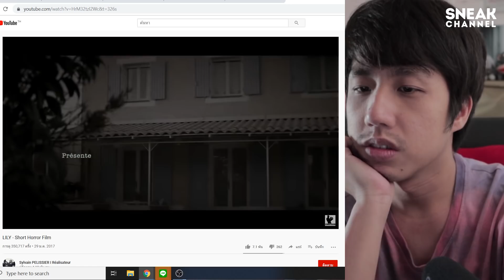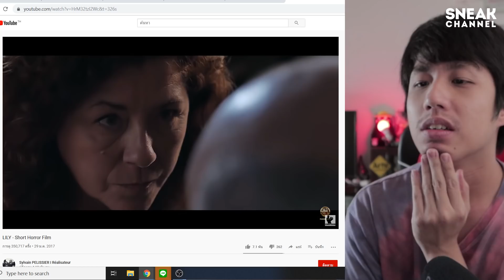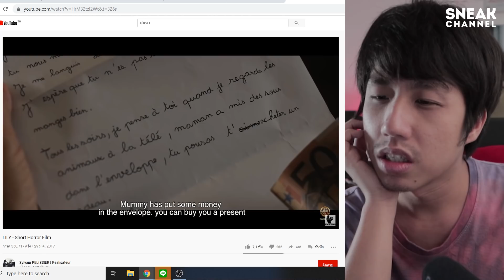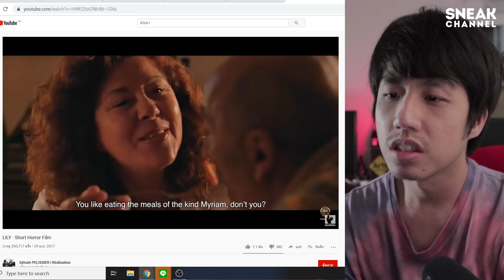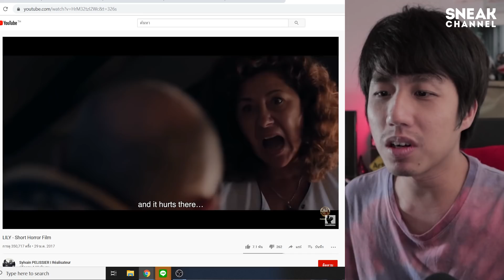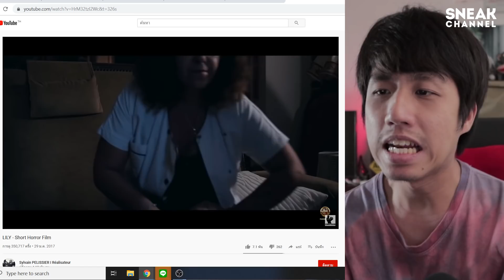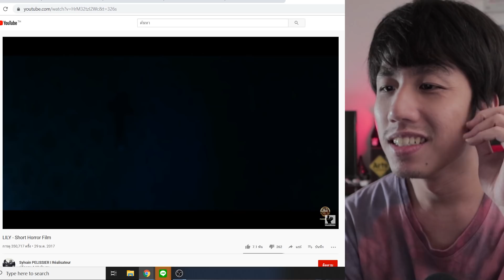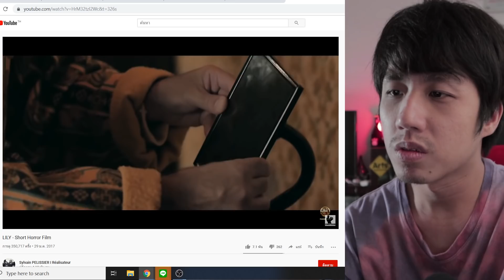รีแอคชั่น ป้าเลี้ยงจิตทราม! ( ไม่รู้จะสงสารใครดี!?) | ดูหนังกับเพื่อน LILY Reaction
เมื่อคุณป้าที่ต้องดูแลคนแก่กลับมีจิตใจต่ำช้า ทรมานคุณตาอย่างสาหัสแล้วใครจะช่วยคุณตาได้!?

ติดตามอัพเดตพวกเราได้ที่นี่เลยจ้า